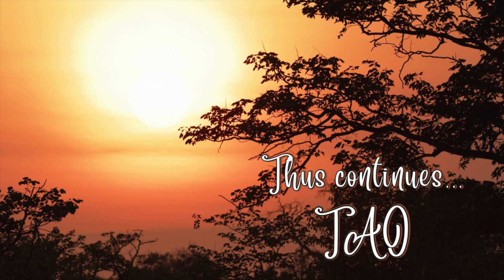Tao Overflows - What Is a Center?